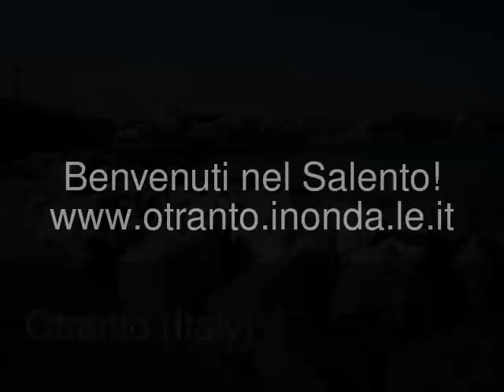Vacanze ad Otranto! La Ozza B&B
Arrivare nel Salento e trascorrere le vacanze ad Otranto è il sogno di tanti turisti, fieri di accogliervi in questa terra baciata dal sole!